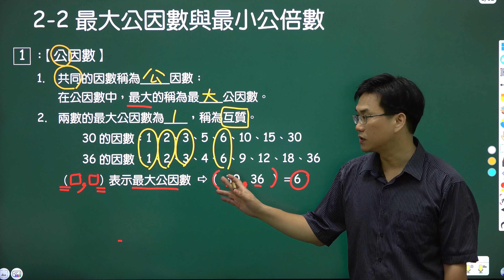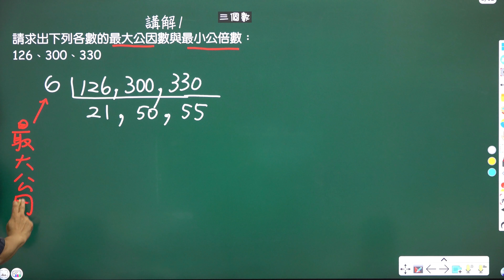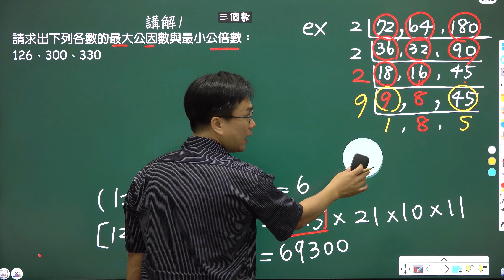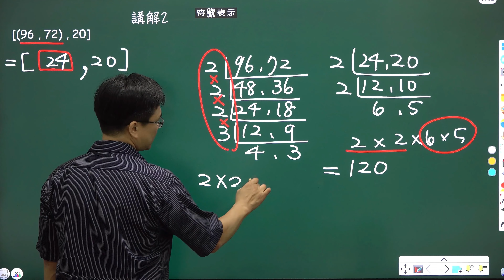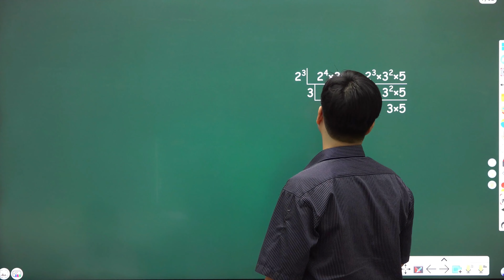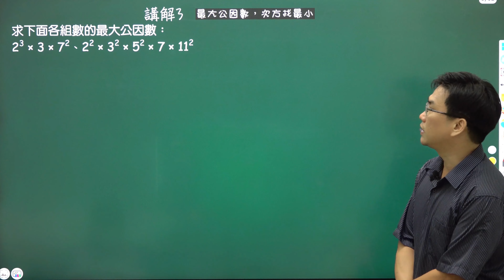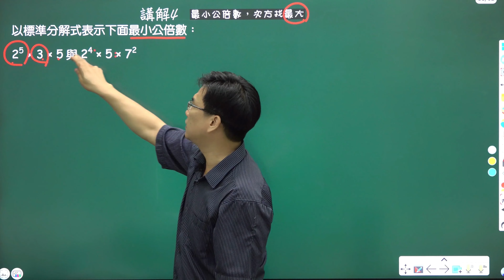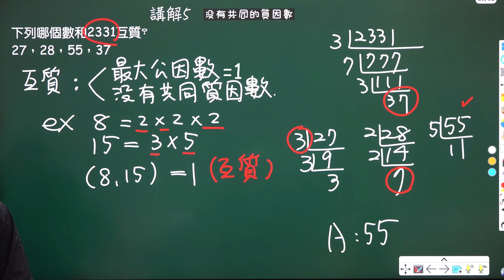2-2最大公因數與最小公倍數(1)，國一數學(上)，2024-08-22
🔢 深入了解公因數與公倍數！ 🔢

在這支影片中，我們將探討如何利用質因數分解來求解最大公因數和最小公倍數，並解釋什麼是互質數。這些概念在數學中具有重要的應用，尤其是在解決分數化簡、方程求解等問題時。通過詳細的講解和具體例子，你將快速掌握這些重要的基礎知識。

影片重點：
0:00 - 公因數與最大公因數的基本概念 📏
我們將首先介紹公因數和最大公因數的概念，並示範如何找出數字的公因數。

5:30 - 公倍數與最小公倍數的計算方法 🔍
學習如何找出數字的公倍數，並理解如何利用質因數分解來求解最小公倍數。

12:20 - 質因數分解法解析 ✍️
通過質因數分解法，我們可以更快速地找到最大公因數和最小公倍數，並避免傳統方法中的錯誤。

18:45 - 互質數的概念與應用 🔄
深入了解什麼是互質數，並學習如何辨別兩個數字是否互質。

適合對象：
中小學生 🏫：這是你在學校數學課程中必須掌握的基礎知識，幫助你更好地應對考試。
數學愛好者 📚：透過這支影片，你將進一步深化對公因數、公倍數及質因數分解的理解。
教師與家長 👩‍🏫：這段教學影片是幫助學生鞏固基礎數學概念的絕佳資源。
學習目標：
理解並能夠找出數字的公因數和最大公因數
掌握公倍數與最小公倍數的計算方法
學會如何利用質因數分解來簡化數學問題
了解並能夠辨別互質數
如果你覺得這支影片有幫助，請點擊讚👍並分享給你的朋友，讓大家一起進步吧！